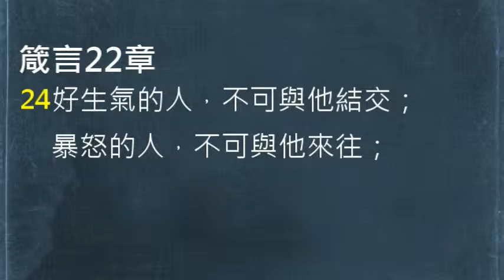【中壢教會】每日靈修 吳富仁牧師 - 8/17 - 箴言22章24-25節